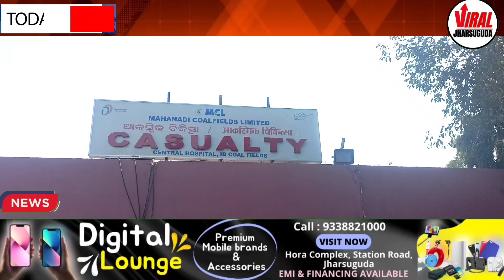ମଣ୍ଡଳୀୟା କେନ୍ଦ୍ରୀୟ ହସ୍ପିଟାଲ୍ ରେ ବିଶ୍ଵକର୍ମା ଇଞ୍ଜିନିୟରିଂର ଓଲଡର ଙ୍କ ମୃତ୍ୟୁ କୁ ନେଇ ଦେଖାଦେଇଛି ଉତ୍ତେଜନା ।